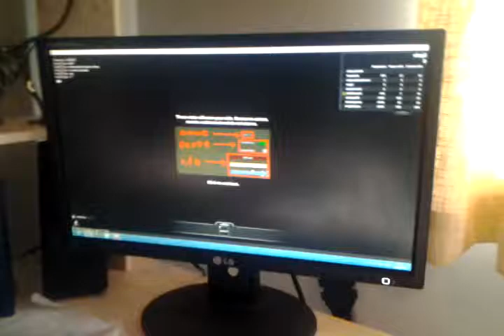Roblox welcome to deadzone part 1